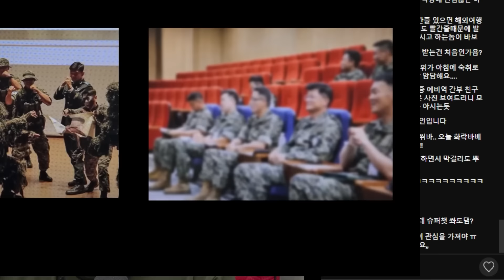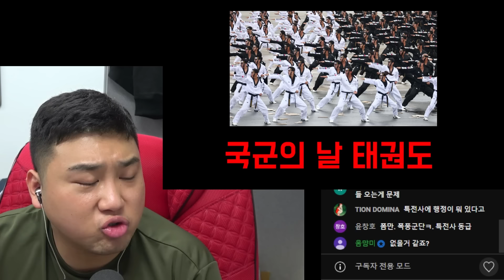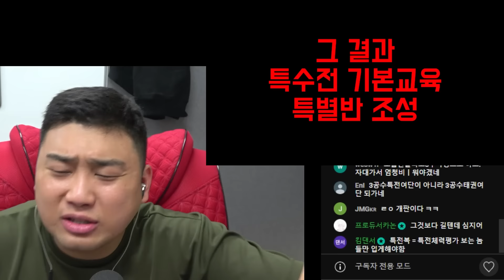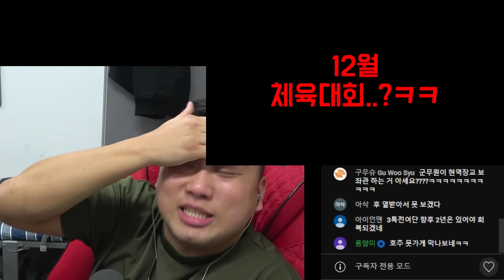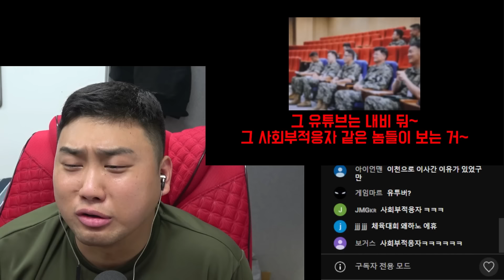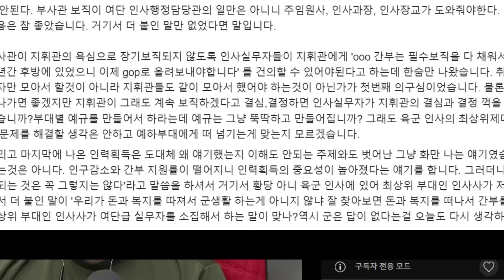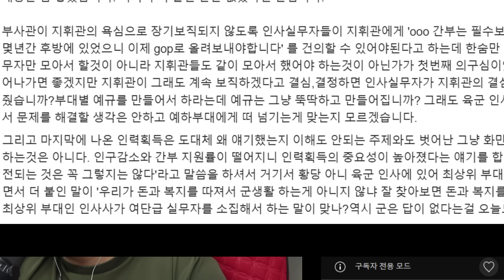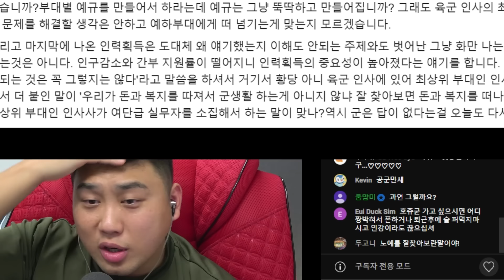특전병은 잘 먹고, '특전사' 간부는 배 굶는.. 지휘관은 알빠노